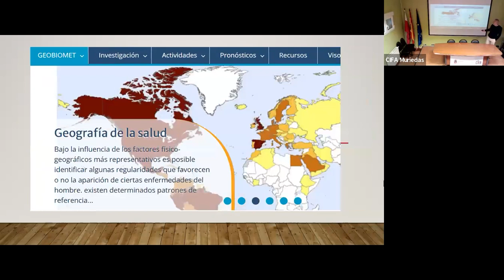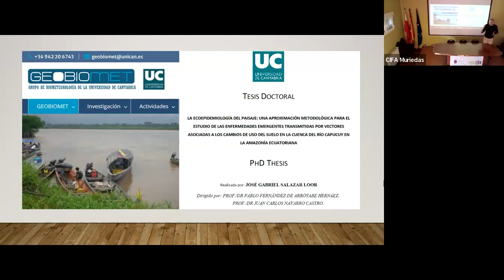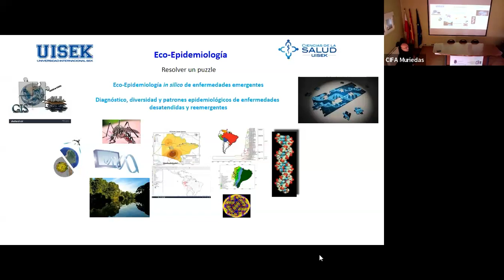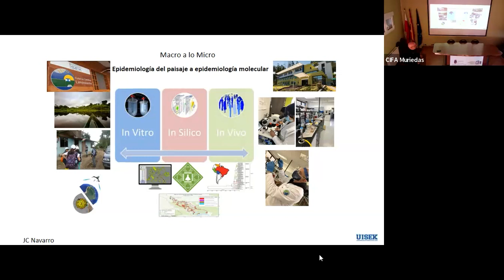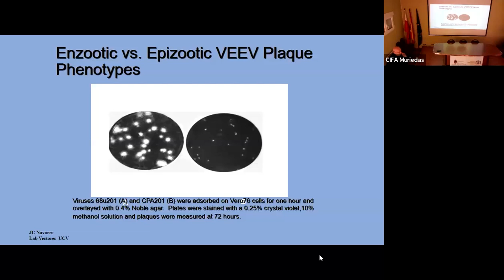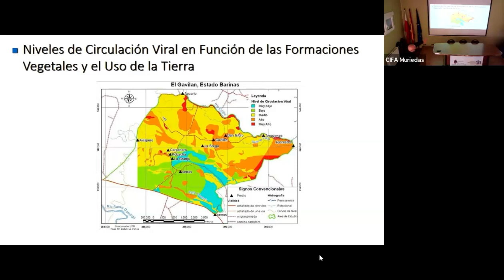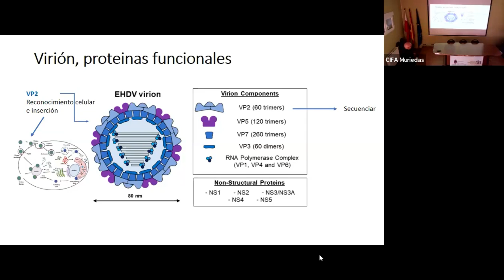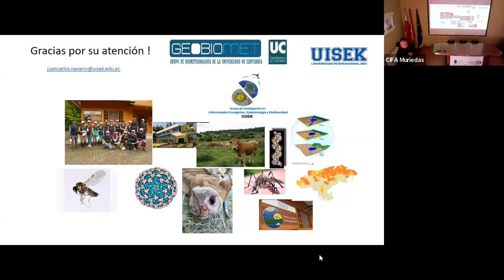Enfermedades emergentes desde un enfoque eco-epidemiológico y molecular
El grupo de investigación GEOBIOMET de la UC llevan años trabajando en el estudio de la relación entre los procesos atmosféricos (tiempo, clima) y la salud de los seres vivos (principalmente personas, animales y plantas) desde un enfoque One Health o de Salud Global.
Actualmente están trabajando en la idea de una propuesta de investigación que permita ubicar geográficamente y cartografiar la presencia de mosquitos en Cantabria mediante el uso de trampas específicas, basado en el Know-how adquirido a lo largo de muchos años en la zona amazónica y el conocimiento directo de enfermedades tropicales que pueden llegar a ser emergentes en latitudes templadas como la nuestra y afectar a animales, plantas y personas.

Temas:
00:04 Pablo Fernández de Arróyabe
06:16 Juan Carlos Navarro